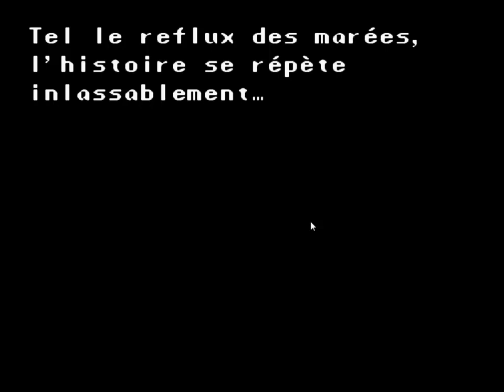Let's Play FR : Secret of Mana #01 w/ Yoko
Épisode 1 : "Oh un curseur..."